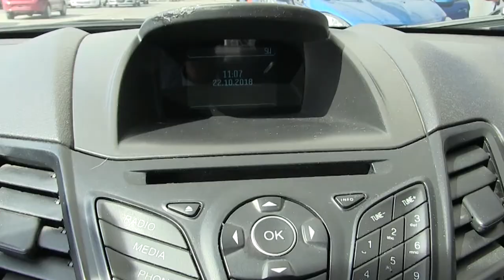Ford / Fiesta / 2016 - M199338